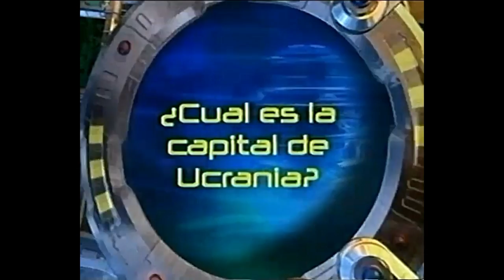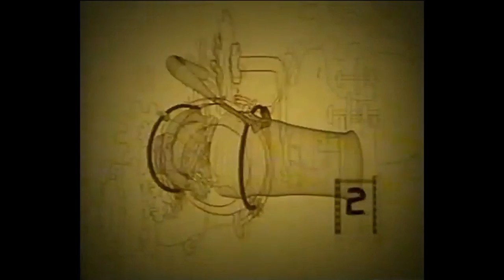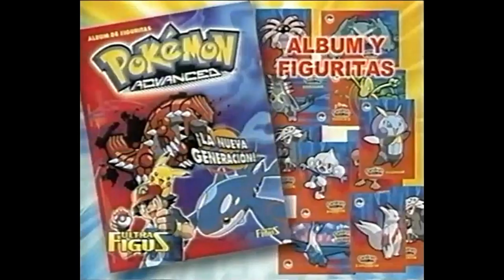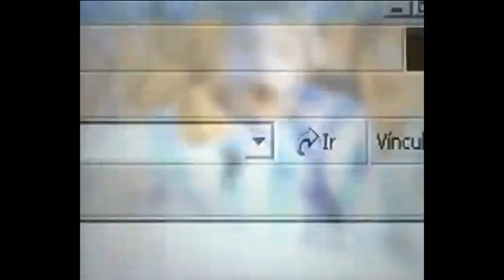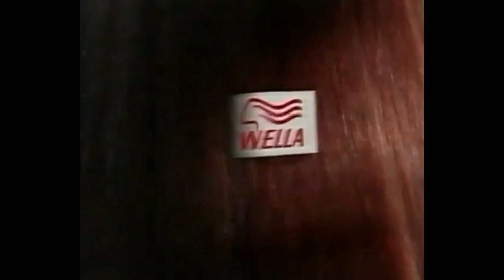Tandas Comerciales Fox Kids (Febrero/Marzo/Abril 2004)